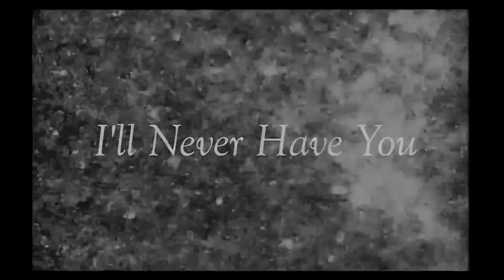I'll never have you - Ella Smith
First music video. Special shout out to Kristen Hastings at Soul Fry Films for making this beautiful video!